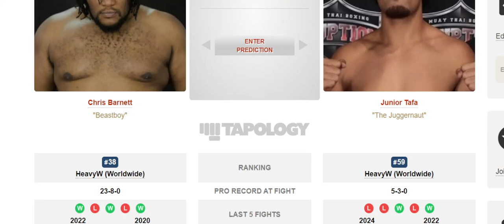UFCVEGAS98 Chris Barnett vs Junior Tafa